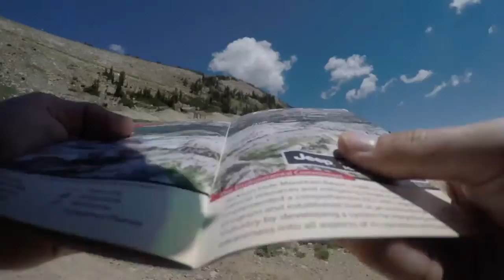Grand Teton Hike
Filmed with GoPro Hero 4 Silver.  Timelapse Hike of Grand Tetons, Wyoming.  Aerial Tram Ride to Rendezvous Point on Grand Teton Resort Tram.